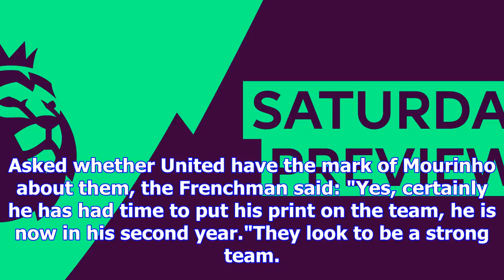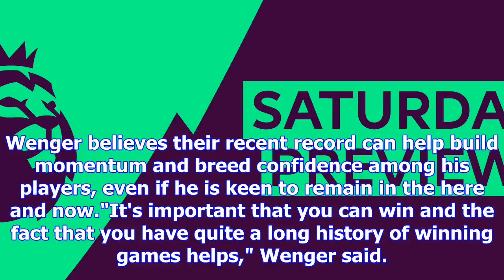Arsene wenger says manchester united are now a true jose mourinho side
Arsene Wenger got one over Jose Mourinho and United at the Emirates last season Arsene Wenger believ...